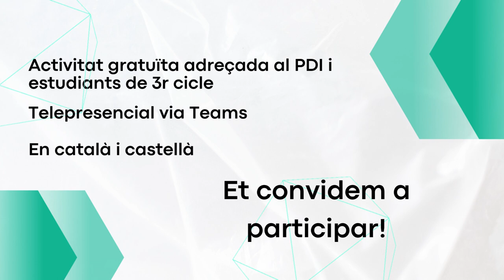Video OEW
Participa en les activitats que les Biblioteques UAB han preparat per promoure la Ciència Oberta